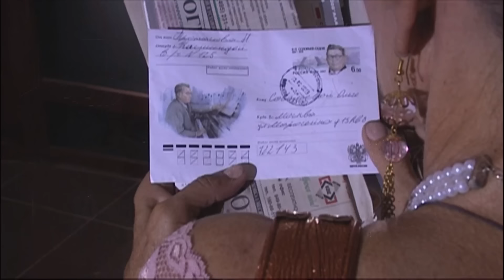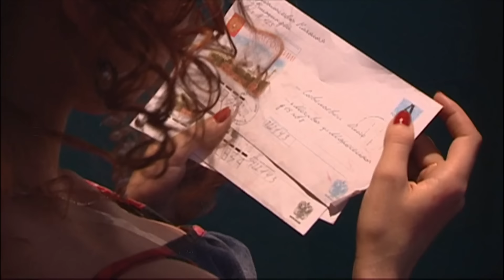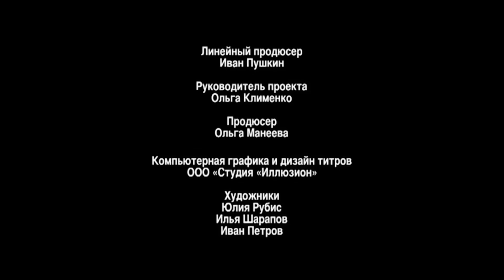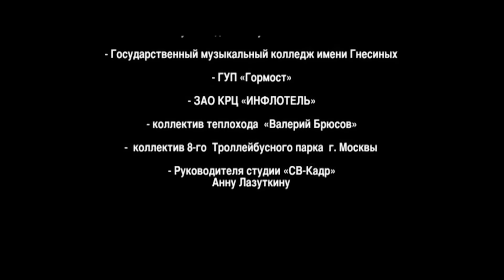ВЕРНИТЕ НАШИ НУЛЕВЫЕ!Мелодрама нежно и трогательно напомнит о прошлом|ОЛЯ+КОЛЯ|Moscow Love|ВСЕ СЕРИИ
Миллионер Данила Княжевич с размахом отмечает свой день рождения, не подозревая, как круто изменится его жизнь совсем скоро.